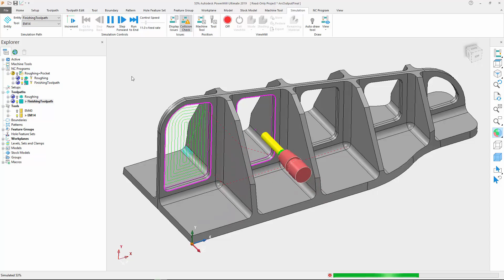Man and Machine Digital Manufacturing Solutions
An overview of Man and Machine’s digital solutions for the manufacturing industry covering our products, training and consulting services. Our solutions portfolio assists manufacturers to automate the design to manufacturing process.